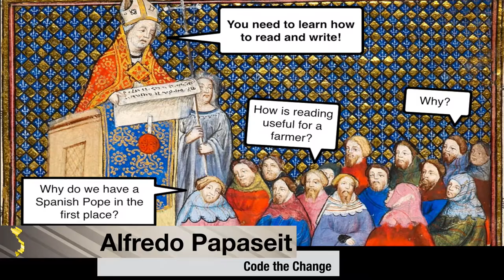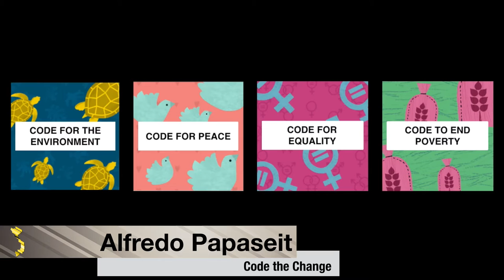L2Talks Alfredo Papaseit